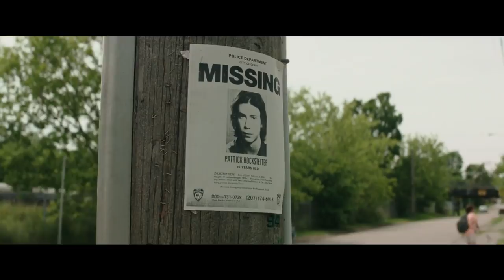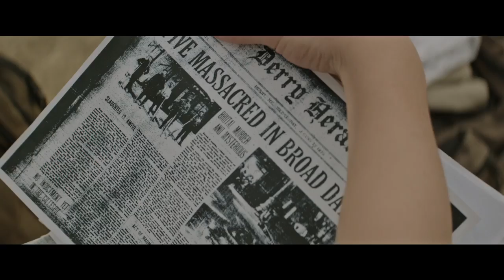Stephen King's 'It' Official Trailer (2017) | Bill Skarsgård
Watch the official trailer for Stephen King's "It," starring Jaeden Lieberher, Bill Skarsgård, Jeremy Ray Taylor, Sophia Lillis, Finn Wolfhard, Wyatt Oleff, Chosen Jacobs, and Jack Dylan Grazer. Director by Andrés Muschietti.

Plot Summary
When children begin to disappear in the town of Derry, Maine, neighborhood kids band together to square off against Pennywise, an evil clown whose history of murder and violence dates back for centuries.